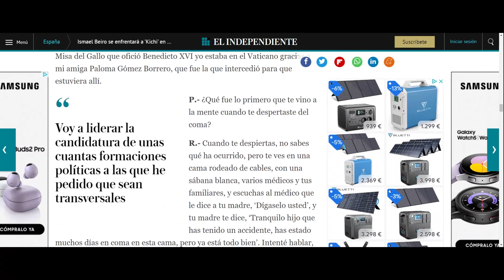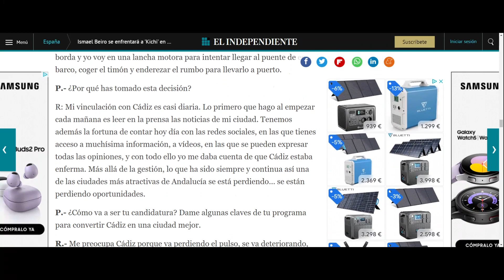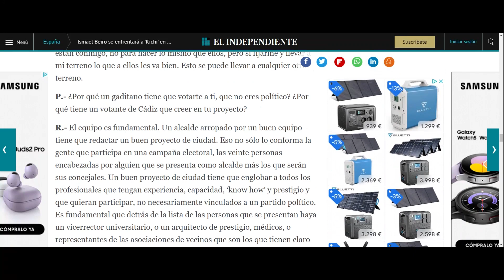EL GANADOR DEL PRIMER GRAN HERMANO SALTA A LA POLÍTICA Y AMENAZA LA POLTRONA DE KICHI EN CÁDIZ